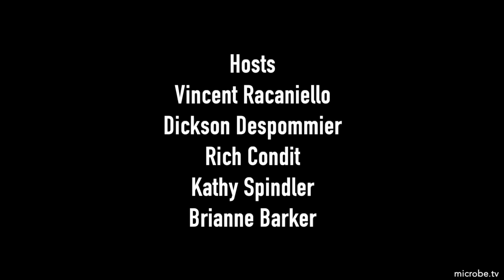TWiV 740: Complementation will get you everywhere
The Guardians of the TWiV-o-verse discuss the process of codon deoptimization for the production of experimental infectious attenuated viral vaccines, and how a respiratory syncytial virus with 619 base changes was rescued by genomes with very large internal deletions.